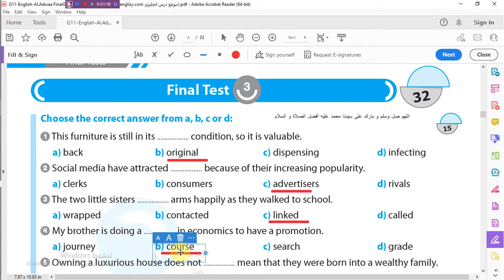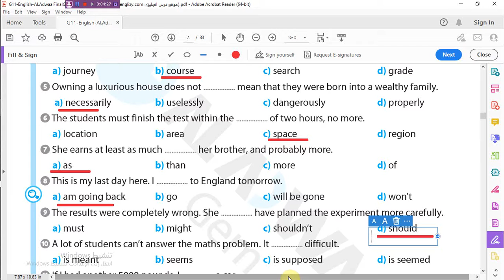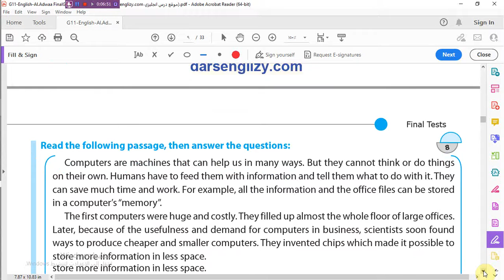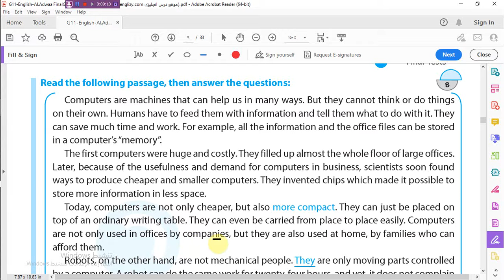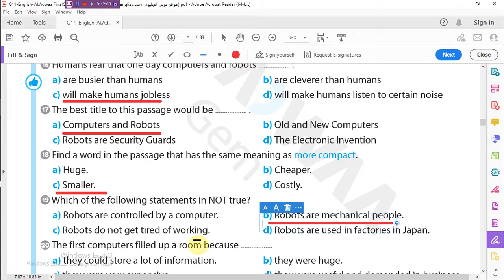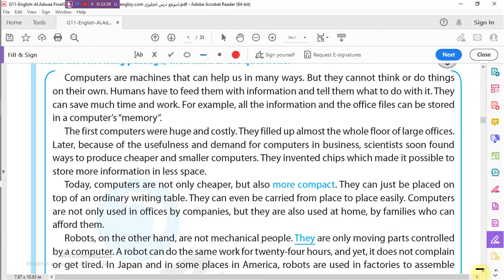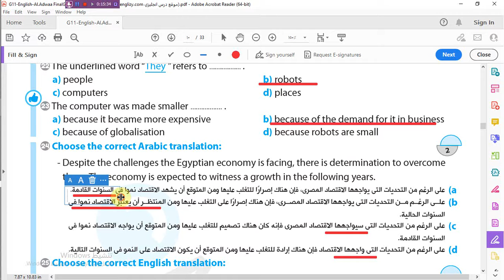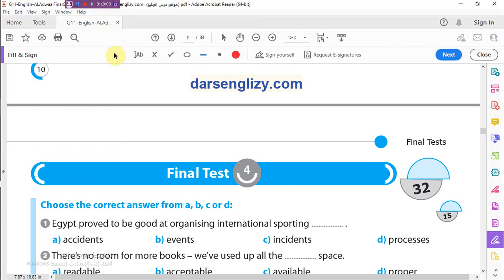حل اختبار Final Test 3الصف الثانى الثانوى -بوكليت جيم للمراجعة ,طبقا للتعديلات الوزارية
للمزيد و المتابعة
حل اختبار للوحدات Unit 3/ 4_ الصف اثانى الثانوى -بوكليت المعاصرللمراجعة